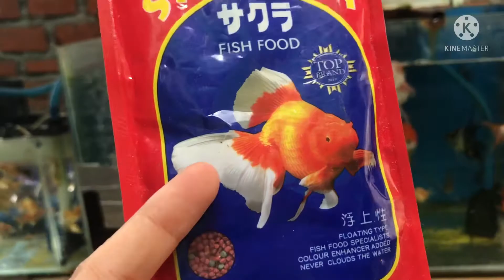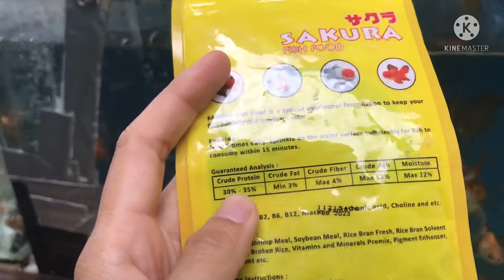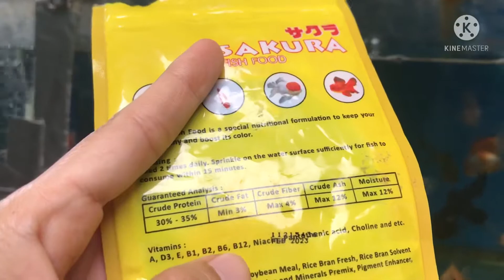Review pakan ikan mas koki yulia’s goldfish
Sedikit review pakan ikan ikan mas koki yang pernah di pakai oleh yulia’s goldfish